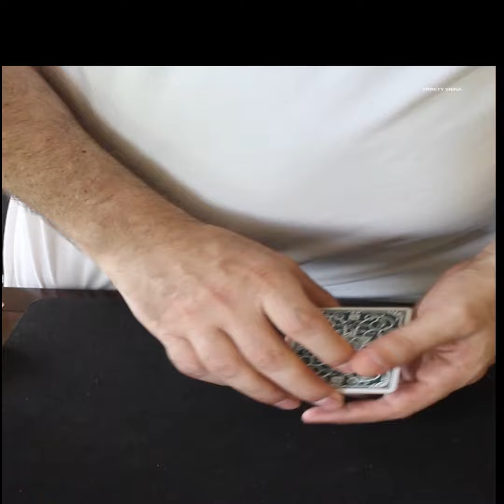AMAZING Card Trick Revealed